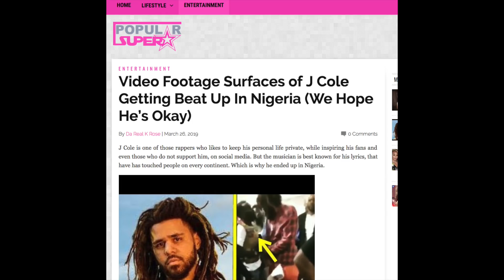J.Cole KNOCKED OUT TWICE before hitting the ground for REFUSING to sign an autograph